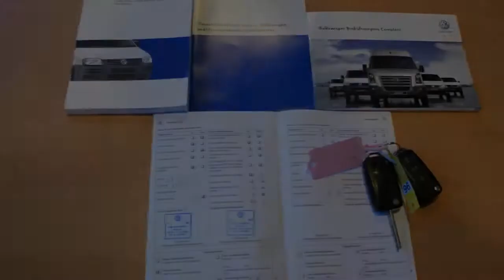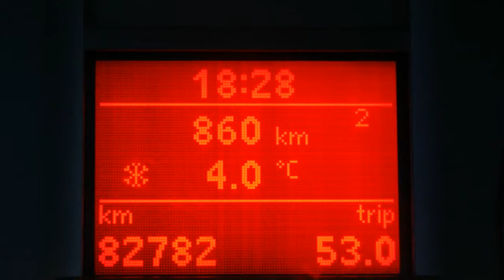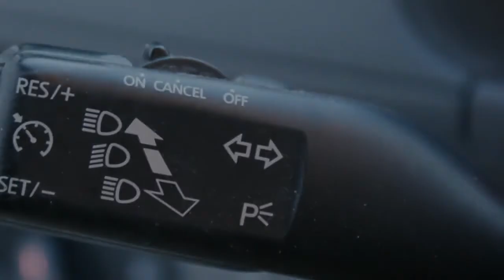Volkswagen Caddy 2.0 Sdi Baseline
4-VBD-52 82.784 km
  Prijs:     € 7.950
  Merk:     Volkswagen
  Model:     Caddy
  Type:     2.0 Sdi Baseline
  Carrosserievorm:     Bestelbus (3 drs)
  Bouwjaar:     2009
  Transmissie:     handgeschakeld
  BTW/Marge:     btw
  Brandstof:     diesel
* ABS
* Achterklep
* Airbag bestuurder
* Airconditioning
* Automatisch dimmende binnenspiegel
* Bekleding stof
* Boordcomputer
* Centrale deurvergrendeling
* Centrale deurvergrendeling afstandbediend
* Climate control
* Cruise control
* Getint glas
* Hoogte verstelbare bestuurdersstoel
* Imperiaal
* Radio/CD speler
* Reclame (geplakt)
* Remindicator
* Reservewiel plaatsbesparend
* Ruitenwisser achter
* Stuurbekrachtiging
* Stuurkolom axiaal verstelbaar
* Stuurkolom in hoogte verstelbaar
* Trekhaak

Auto is binnen, foto's volgen. Zie onze website voor een zeer uitgebreide foto- en filmreportage Inruil en financiering mogelijk. Garantie mogelijk van 6 tot 24 maanden, ook geldig bij de officiële merkdealer in uw woonplaats. Exl afleverkosten. Wij leveren de auto's af met de Nationale Autopas, hierdoor heeft u altijd de garantie dat het bouwjaar en de vermelde kilometer stand correct zijn. Tevens zijn wij een officiële BOVAG dealer. Openingstijden: maandag t/m zaterdag van 10.00 uur tot 17.00 uur. Bezoek buiten openingstijden is mogelijk (graag eerst even bellen).

Aanbieder
Fortis Automotive
Wigstraat 22
8223EG LELYSTAD